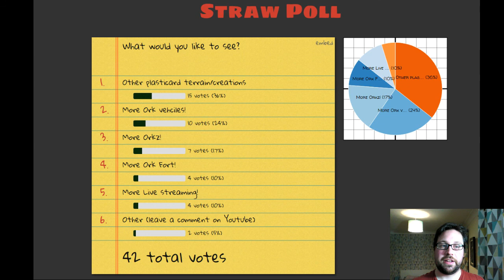The Votes Are In!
So what does that mean for my channel content?

I am a member of the Legion of Gamza, for more information on that you can go